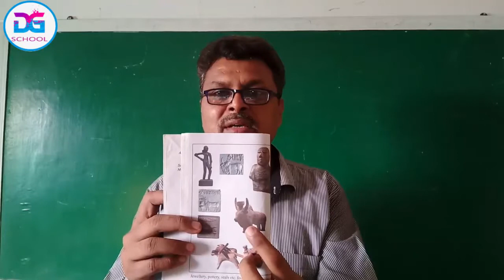English 9th Lesson 4-2